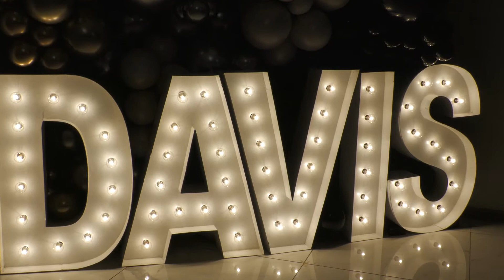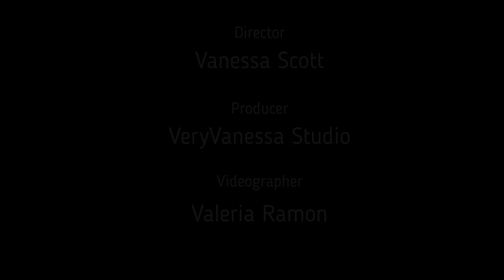Denise and Dion Highlight Wedding Video, September 11, 2021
Beautiful wedding celebration for Denise and Dion Davis in St. Clair Shores, Michigan. Congratulations to this beautiful couple.